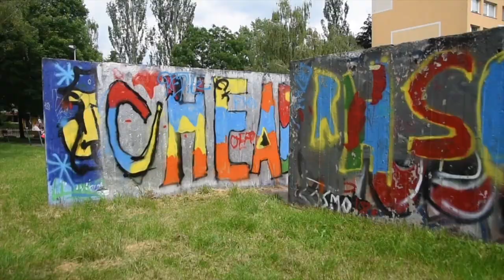Taneční video HDC - Děti 10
Připoj se do tanečních skupin HDC od září 2020.

Úterý (15:00 - 16:00) Praha 9, Lovosická 21
Čtvrtek (15:00 - 16:00) Praha 9, Lovosická 21

RnB, Hip Hop, Street dance, House dance, Lockin, Hype, Nike dance, Jazz Funk, Twerk